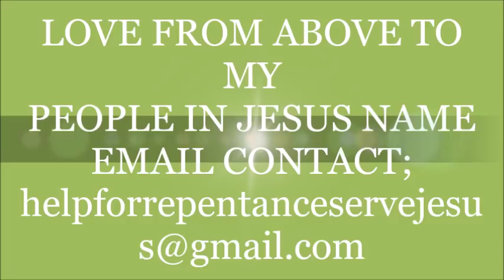Rising Time: Midnight Prayer Cancel All Blockage & Stoppage Out Of Your Life Isaiah 60 pt4 2- 20-18